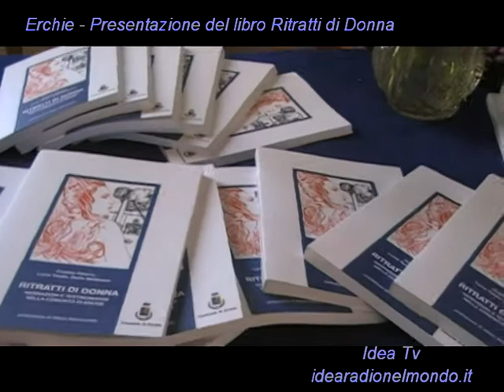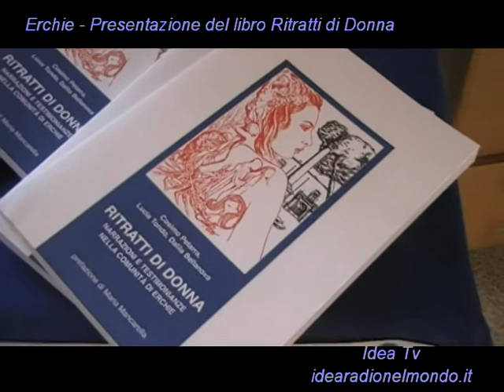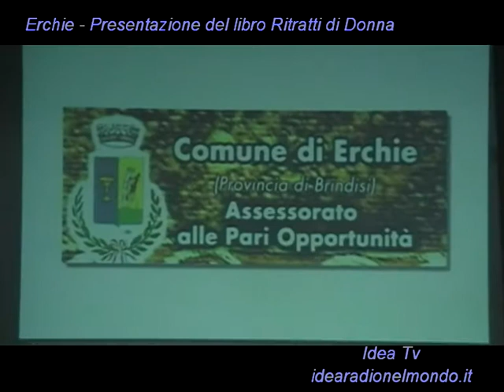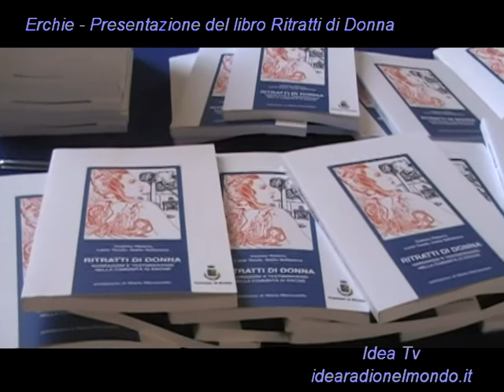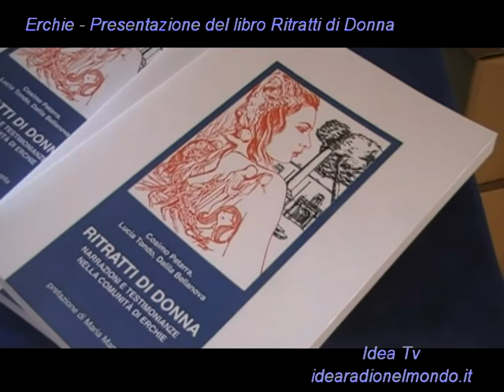Presentazione del libro Ritratti Di Donna Erchie 6 aprile 2016